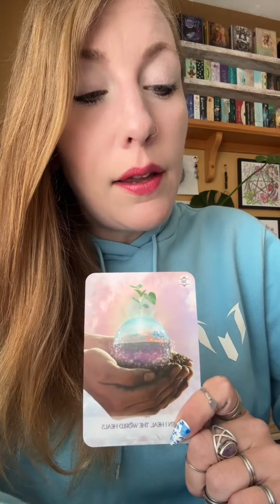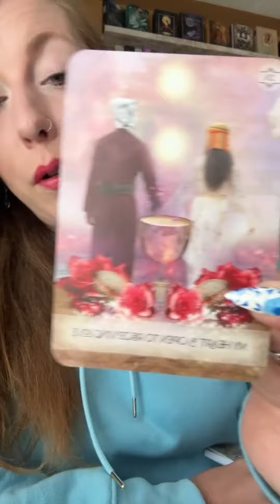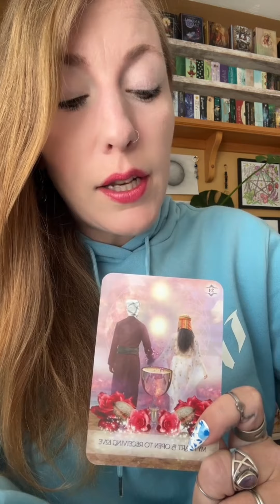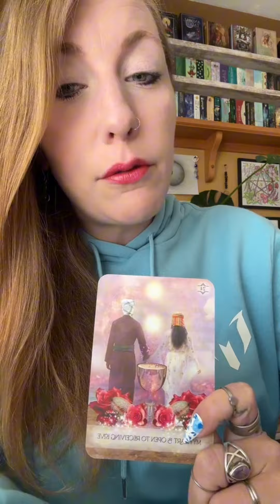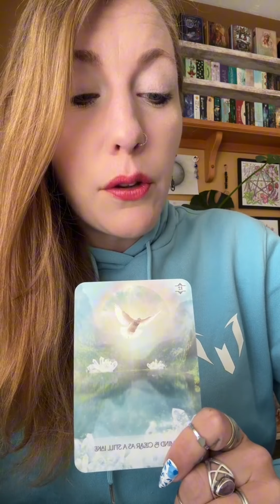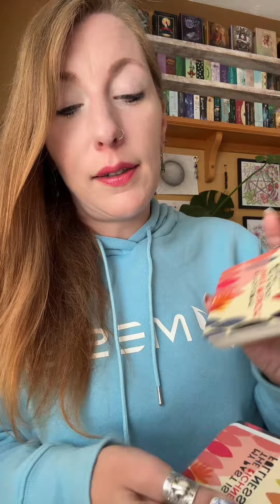Practice letting go. (I will see you in two weeks!) 🦋🦋🦋Soul Tribe Reading🦋🦋🦋